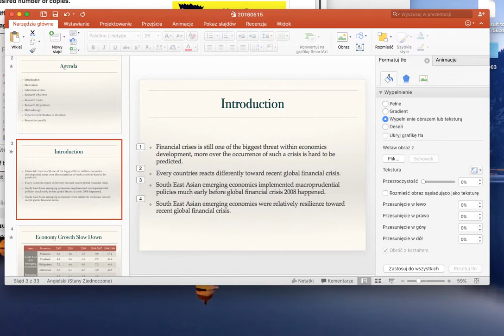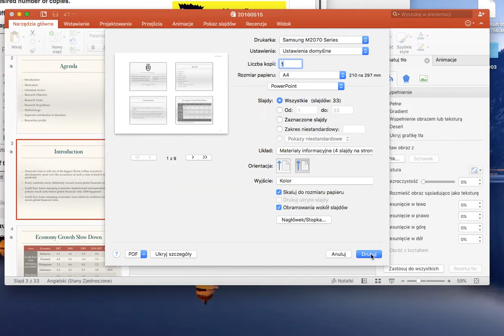How to print multiple pages or handout in power point 2016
Sounds easy but power point 2016 is different with the previous power point, especially in terms of layout. So if you have some difficulties to print handout (couple slides in one page) so just take a look in my short video.

Thanks